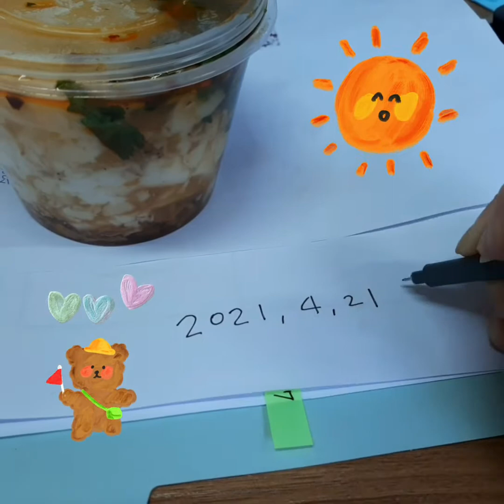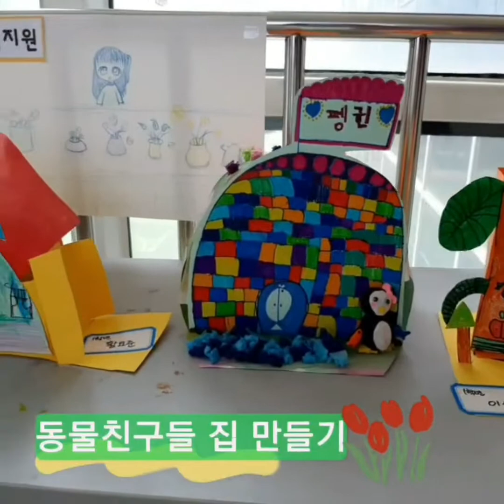대련생활vlog,중국 아침식사, 초1미술수업